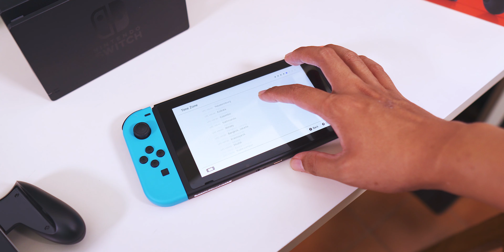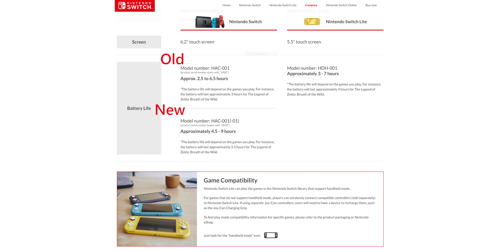Unboxing Nintendo Switch MODEL TERBARU! - HAC-001(-01)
Akhirnya kesampean beli Nintendo Switch new model. Ini yang seri HAC-001(-01). Kelebihannya baterai lebih awet. Udah itu doang?

HAC-001(-01)